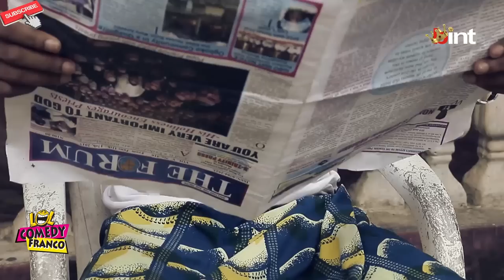Lie Detecting Machine - (Franco Comedy) (Episode 13)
I can't stop laughing. Sico bought a lie detecting machine from Franco for his son who he thinks lies a lot. Watch the funny thing that happened to Sico with the machine.